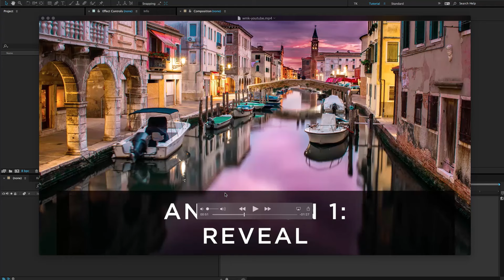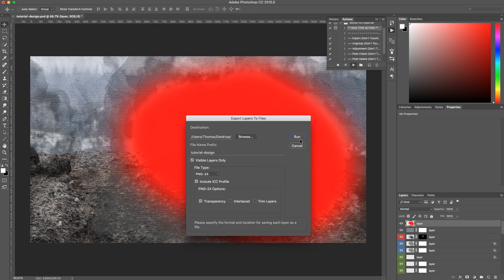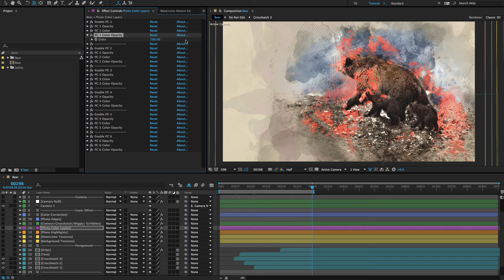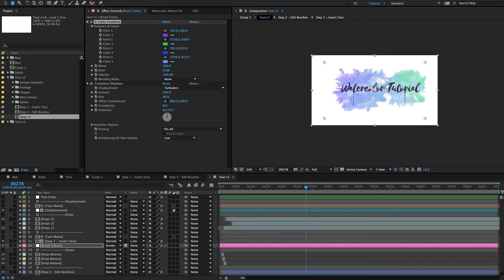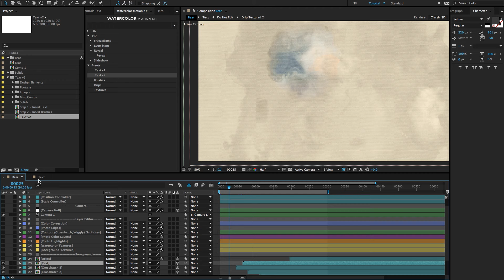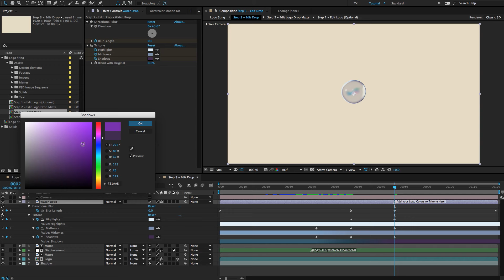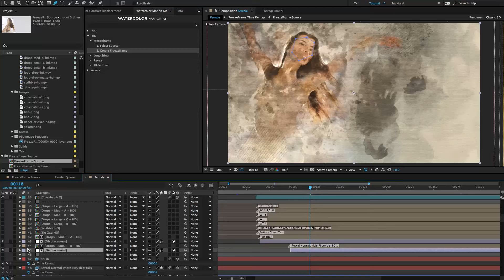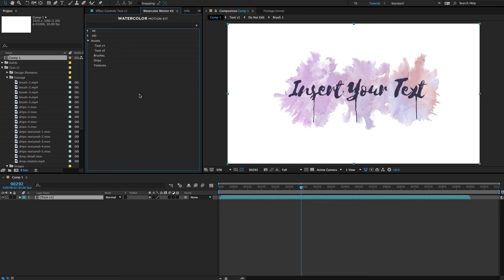Watercolor Motion Kit for After Effects | Training Series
Create amazing watercolor art using the best-selling Watercolor Photoshop Action and animate your result in After Effects in a single click!

1. Installing The Photoshop Action - 1:41
2. Using The Photoshop Action - 3:15
3. Exporting Designs -7:27
4. Installing the Motion Kit - 11:18
5. Motion Kit Overview - 12:58
6. Reveal - 22:15
7. Text and Drips - 26:04
8. Logo Sting - 44:01
9. Freeze-Frame - 55:55
10. Slideshow - 1:04:12
11. Assets - 1:11:31

Other After Effects projects and templates you may like...